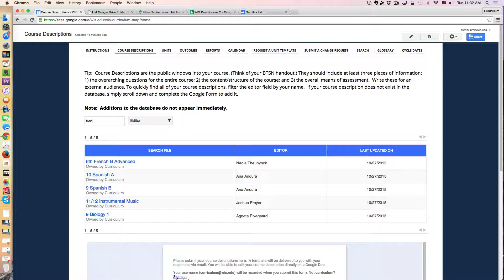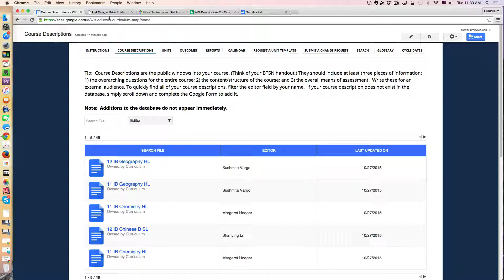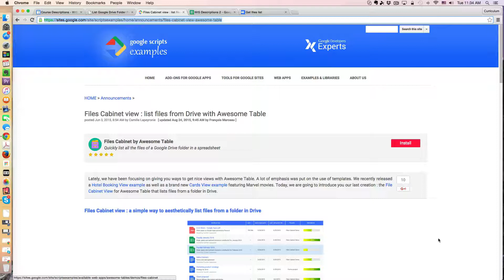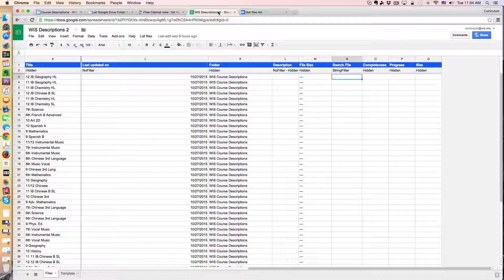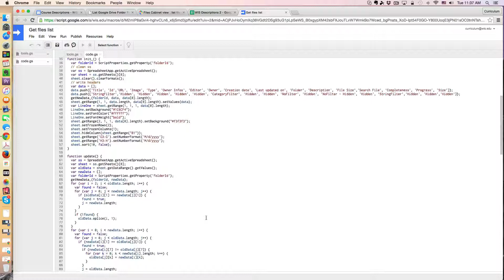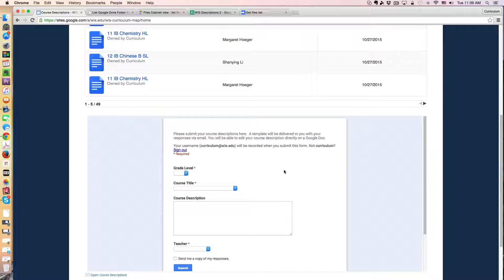Curriculum Mapping with Google Apps: Revised Course Descriptions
A look into how I incorporated the file cabinet view of Awesome Tables into my Google Site to effectively search, display and edit course descriptions.  I also explain how I modified the default template to accommodate listing the names of teachers who have editing rights to a specific course description.